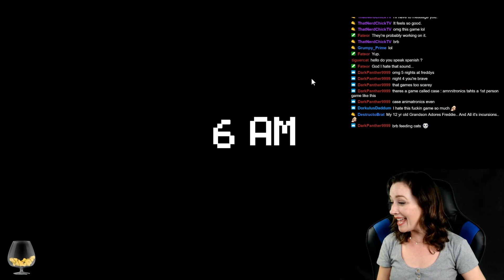Five Nights at Freddy's. HOWWWWWW?!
Skin of my teeth over here.